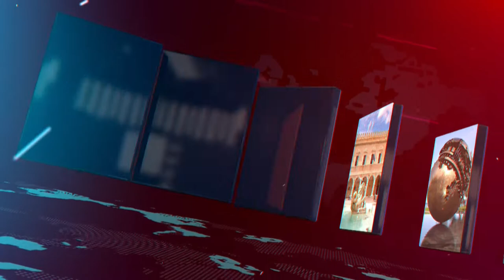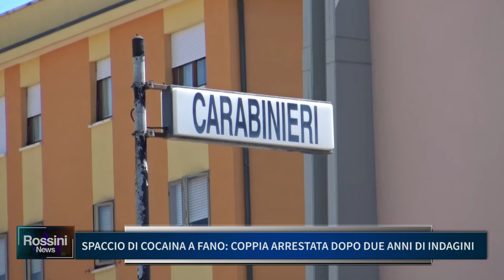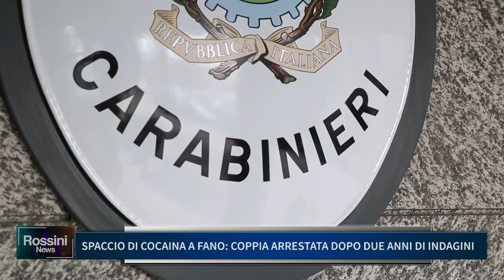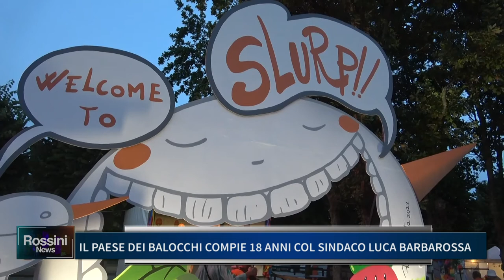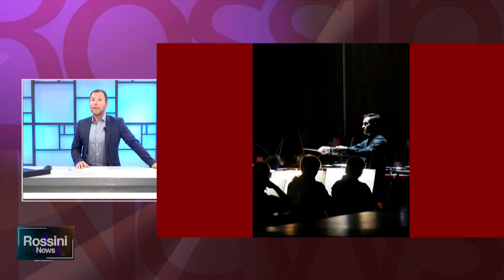ROSSINI NEWS 19 AGOSTO 2022